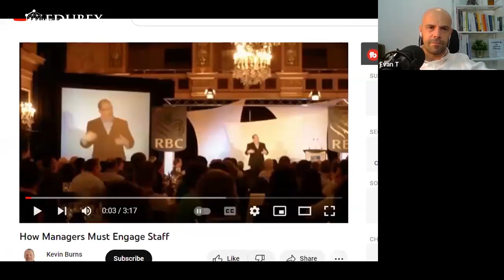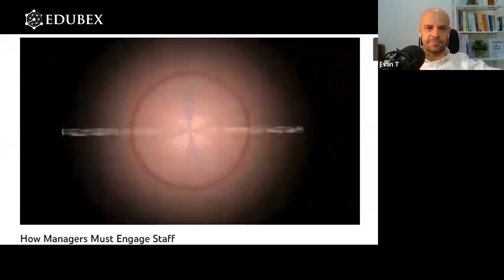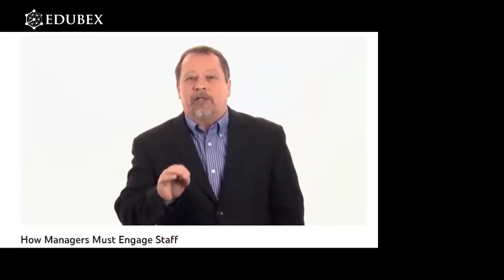Free Webinar - The 5 Things you need to know to lead from the Manager's Seat - Edubex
Do you feel stuck as a middle manager? Are you experiencing a sense of stagnation in your career growth and finding it challenging to progress beyond the mid-level position? In this free webinar Mr. Evan Tzivanakis
Award Winning Accredited Executive Coach, L&D Specialist, Management Consultant, Online Visiting Lecturer at the EU Business School, Switzerland and the Author of the Book ‘’Leading In VUCA Times’’.‘’Leading In VUCA Times’’ explains the five things you need to know to lead from the manager's seat.

Do you want to know more about OTHM Level 7 Diploma in Strategic Management and Leadership online course? Check here:-

Edubex is dedicated to empowering your career progression through lifelong learning. We offer a wide range of online courses designed to meet your short-term and long-term upskilling goals. Our learner-centered approach ensures engaging and interactive experiences, with activities that guarantee positive results. With Edubex, you can pursue your upskilling aspirations, acquire new skills, and enhance existing ones through our diverse course catalog. Flexible learning options and expert instructors are here to support your journey towards a successful and fulfilling career.